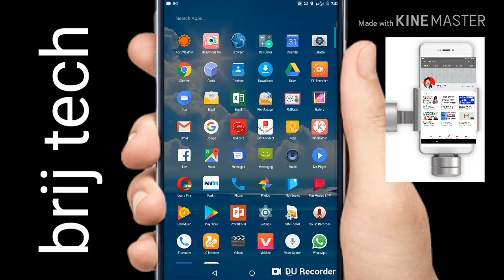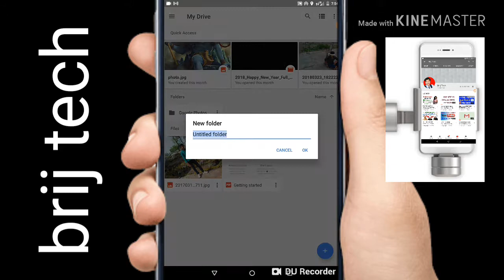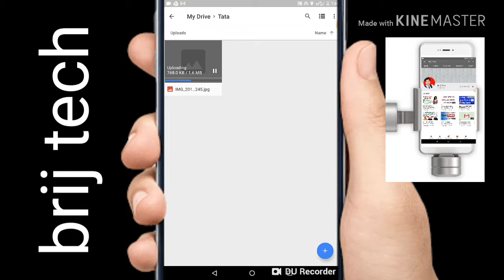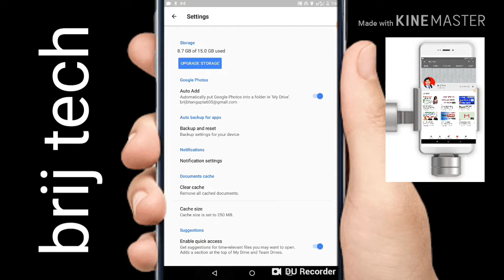Google drive me photo kaise upload kare/daale | How to upload photos on google drive in hindi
hello friends.

Google drive me photo kaise upload kare | How to upload photos on google drive in hindi | daale/save kare.

धन्यबाद .

Details
Location: India
Links